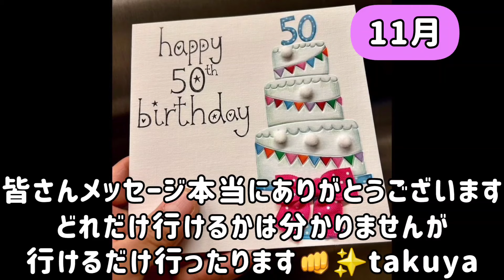【下半期】木村ファミリーの一年まるわかり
そして、たくさんのコメント、いいね励みになっています。

2022年の木村ファミリーの活躍、
思い出を皆さんと一緒に振り返りたいと思います♡

皆さんの2023年が素敵なものとなりますように。。✭*.+ﾟ

そして今年も全力で木村ファミリーを応援します♡♡

【過去の動画】

🐶木村家のわんちゃん